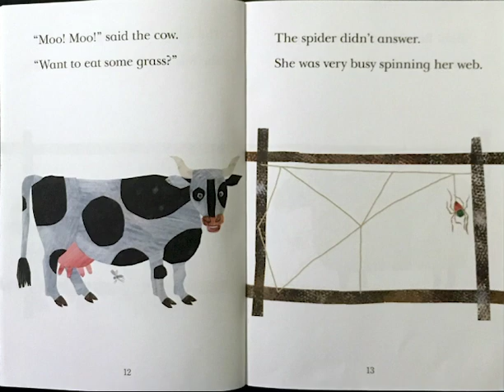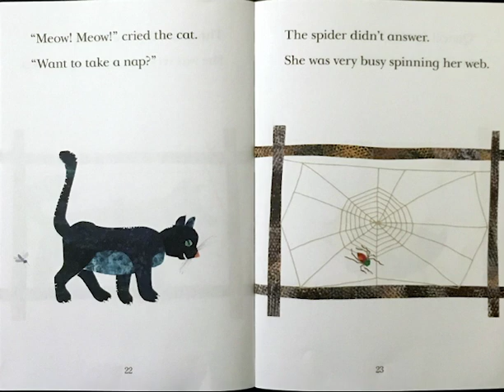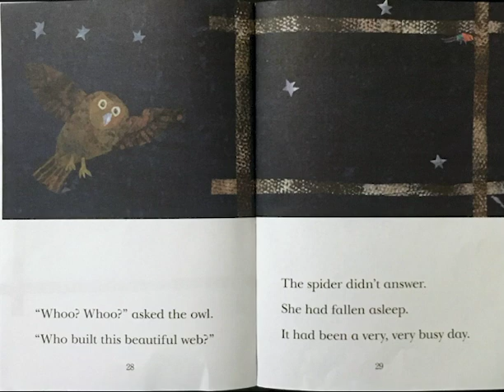The Very Busy Spider (Read Aloud)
Read along with me about The Very Busy Spider!